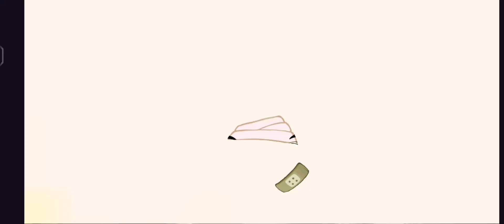Angry Birds 2 Gameplay | Level 796 - 800 [1080p60FPS]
Angry Birds 2 Gameplay | Cobalt Plateaus Copacabacon | Level 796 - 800 @cringeofgamer